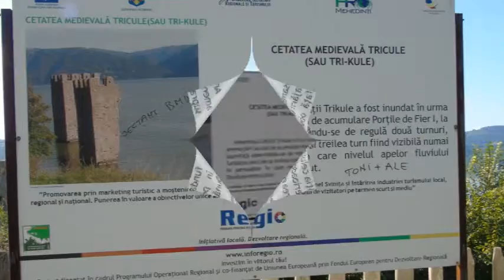”Tricule”sau Trei cule-Șvinița